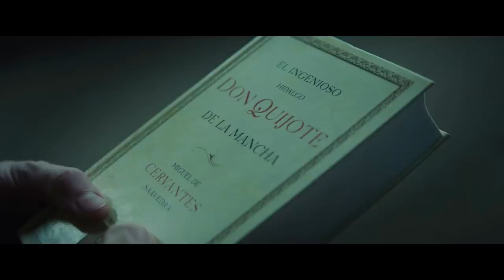โคตรสปอยล์ The Platform [ หนอนหนังรีวิว ]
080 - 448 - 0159